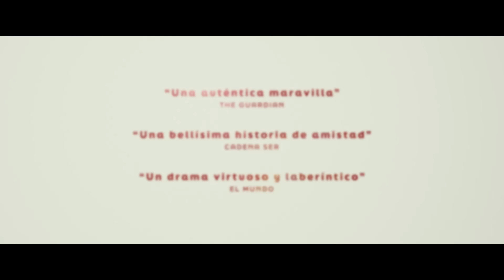'MONSTRUO' - Teaser (Versión original subtitulada) | HD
'MONSTRUO', de Kore-eda, 29 de septiembre EN CINES.

Vértigo Films estrenará 'Monstruo' el próximo 29 de septiembre en España.

Se trata de la esperada nueva película del director japonés Hirokazu Kore-eda, que además será presentada en la Sección Perlas del Festival de San Sebastián, el cual tendrá lugar entre los próximos días 22 y 30 de septiembre.

Con 'Monstruo', Kore-eda vuelve con una película que, sin duda, será clave en su extensa y apreciada filmografía. De este modo, 'Monstruo' se une a otras obras muy valoradas del cineasta como 'Nadie sabe', 'Nuestra hermana pequeña', 'Still Walking', 'De tal padre, tal hijo', 'Kiseki', o 'Un asunto de familia', entre otras.

El ganador de una Palma de Oro rodó 'Monstruo' en secreto en su país natal, donde volvió a filmar desde 2018 (sus dos últimas cintas fueron rodadas en Francia y Corea del Sur, respectivamente).

Para la realización de 'Monstruo', Kore-eda ha contado con la inestimable colaboración del guionista Yûji Sakamoto y el compositor Ryuichi Sakamoto, tristemente fallecido hace meses.

Con un preciso y elaborado guion 'Monstruo' nos devuelve al espíritu familiar y contemporáneo de las más icónicas cintas de Kore-eda: 'Nadie sabe', 'Nuestra hermana pequeña', 'Still Walking', 'De tal padre, tal hijo' o 'Un asunto de familia'.

SINOPSIS:

Cuando su joven hijo Minato empieza a comportarse de forma extraña, su madre siente que algo va mal. Al descubrir que el responsable de todo ello es un profesor, irrumpe en la escuela exigiendo saber qué está pasando. Pero a medida que la historia se desarrolla a través de los ojos de la madre, el profesor y el niño, la verdad va saliendo a la luz, poco a poco…

Director: Hirokazu Kore-eda
Guion: Yuji Sakamoto
Reparto: Soya Kurokawa, Hiiragi Hinata, Sakura Andō, Eita, Mitsuki Takahata, Akihiro Kakuta